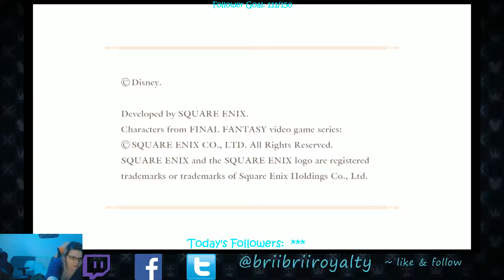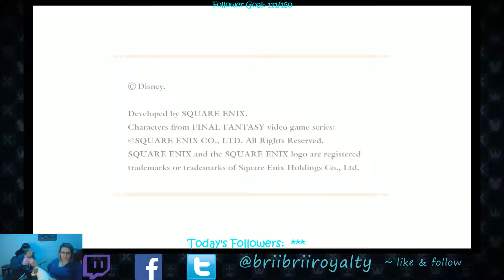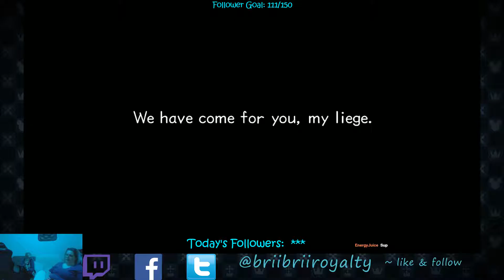Kingdom Hearts 2 Gameplay